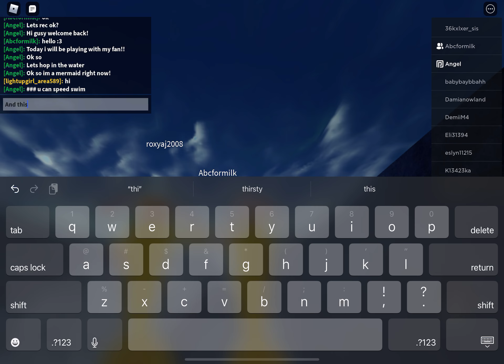Playing as MERMAIDS on roblox with A FAN!!